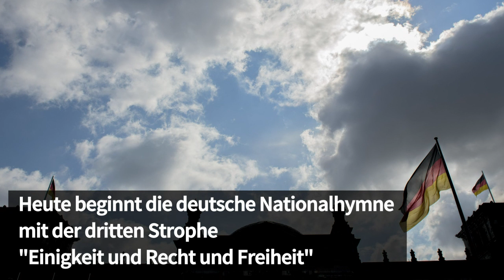Thüringens Ministerpräsident: Bodo Ramelow wirbt für neue Nationalhymne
Er singe zwar die dritte Strophe des Deutschlandlieds mit, könne aber "das Bild der Naziaufmärsche von 1933 bis 1945 nicht ausblenden", sagte Ramelow.